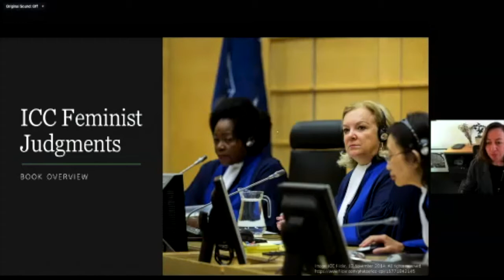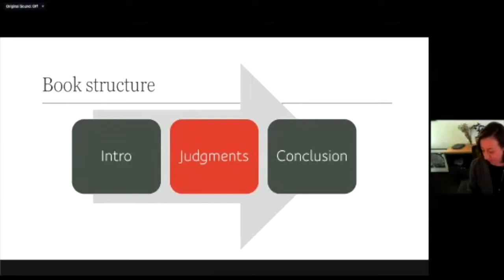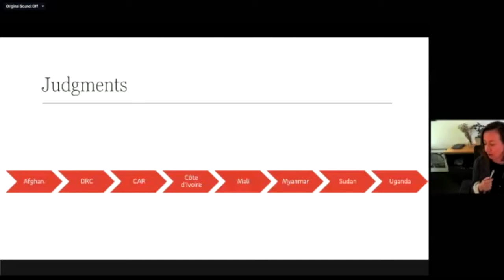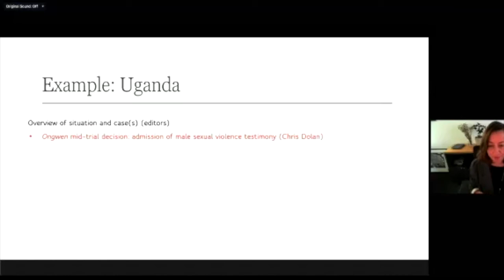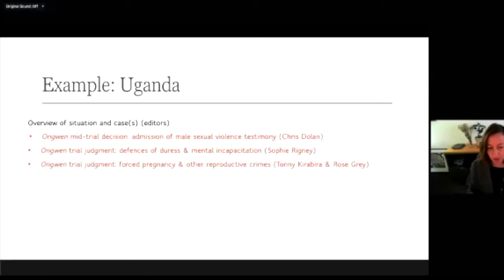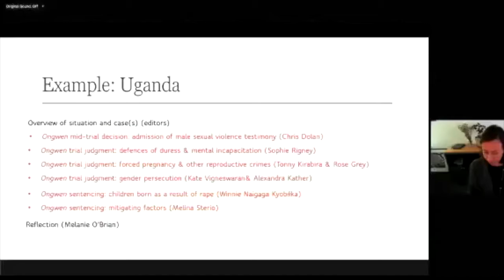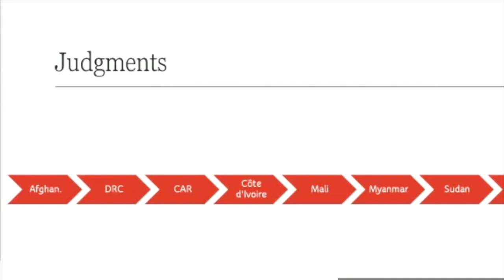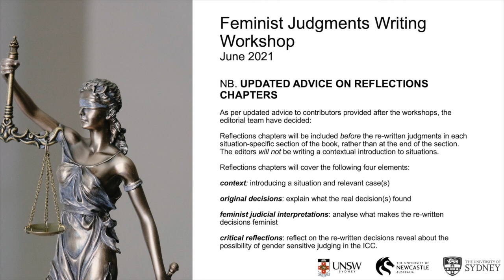Feminist Judgments Writing Workshop (ICC Discussion)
Dr Rosemary Gray and Dr Kcasey McLoughlin lead this discussion during the Feminist Judgments Writing Workshop.